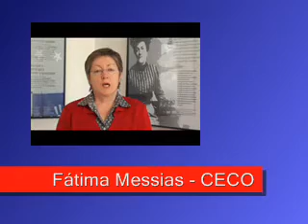CGTP-IN na reunião da Concertação Social - 17 de Abril de 2012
Igualdade de Género no Trabalho